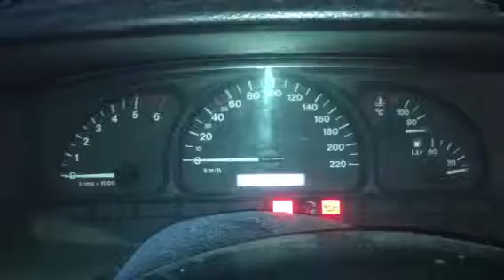Z5278 Двигатель Opel Vectra B 2.0td X20DTH